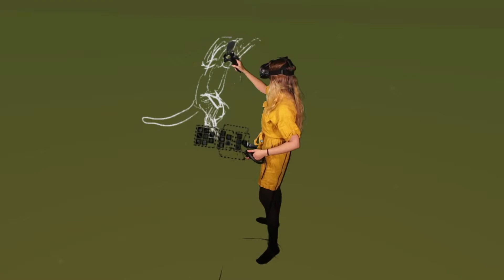Virtual Reality Art - Inktober Day 9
Inktober day 9 - Throw

Painted in VR using Tilt Brush